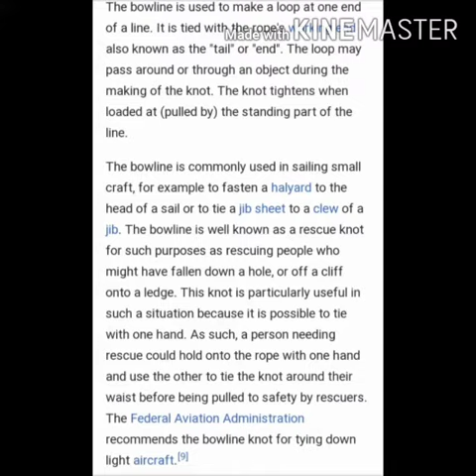Bowline|how to knot a bowline|for guiding and scouting